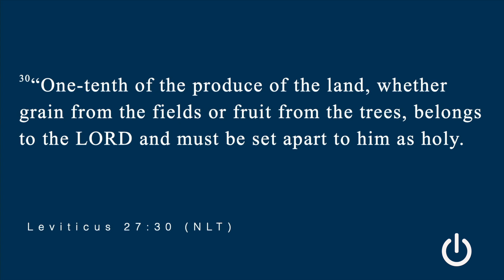Mark Your Money pt2 | SERIES: Part Five "Make Your Mark " | Pastor Jay LaPlanche | Motivation Church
WELCOME TO MOTIVATION CHURCH: Join us as we worship and grow together!
►► New or Newish to Motivation?
►► If you just accepted Jesus for the first time, text the word 'NEWLIFE' to so we can connect with you!

Motivating people to live Motivated lives through Jesus Christ.  This is the vision of Motivation Church, led by Pastor Jay LaPlanche and is based in Randolph, MA.